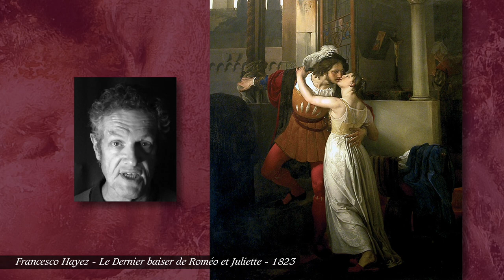Premier et dernier baiser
Affectueux, amical ou amoureux, le baiser est omniprésent dans la peinture, de Klimt à Magritte en passant par Mary Cassatt.

Sources :

Alfred de Musset - Poésies nouvelles
Serge Lama / Alice Dona - Le Dernier baiser
Étienne Rey - De l’Amour